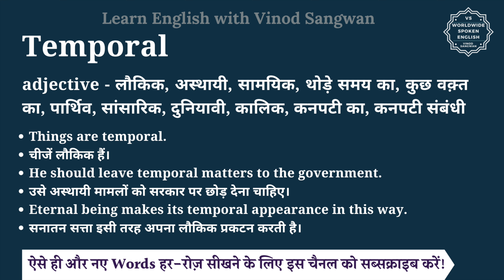Temporal meaning in Hindi | Temporal ka matlab kya hota hai | English vocabulary words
इस वीडियो में आप Temporal का हिंदी में मतलब समझेंगे और साथ में Temporal का pronunciation भी सीखेंगें यानि की आप Temporal के अर्थ के साथ साथ ये भी सीखेंगें की Temporal को कैसे बोले या Temporal को बोलने का सही तरीका क्या है |

तो बस एक मिनट में सीखिए Temporal को|
Let’s learn Hindi Meaning of Temporal in detail.

Temporal का हिंदी में अर्थ होता है
adjective - लौकिक, अस्थायी, सामयिक, थोड़े समय का, कुछ वक़्त का, पार्थिव, सांसारिक, दुनियावी, कालिक, कनपटी का, कनपटी संबंधी

Temporal को इन उदाहरणों से और अच्छे से समझ सकते हैं
Things are temporal.
चीजें लौकिक हैं।
He should leave temporal matters to the government.
उसे अस्थायी मामलों को सरकार पर छोड़ देना चाहिए।
Eternal being makes its temporal appearance in this way.
सनातन सत्ता इसी तरह अपना लौकिक प्रकटन करती है।